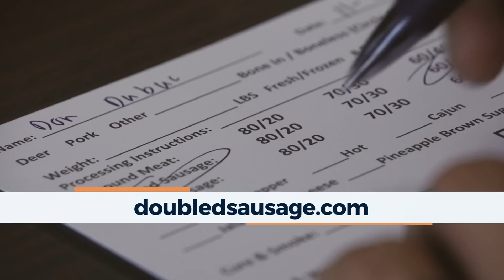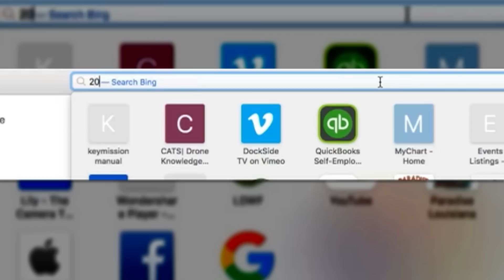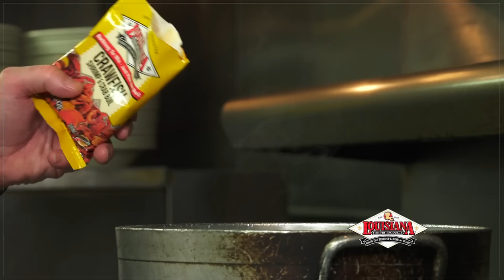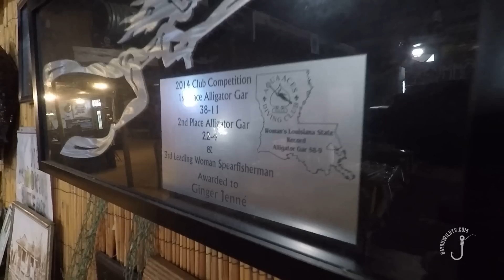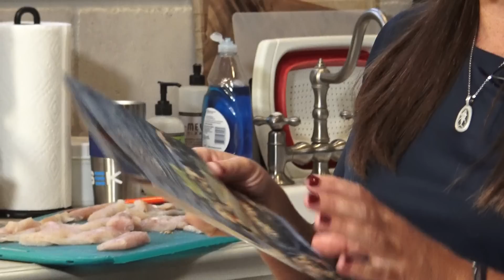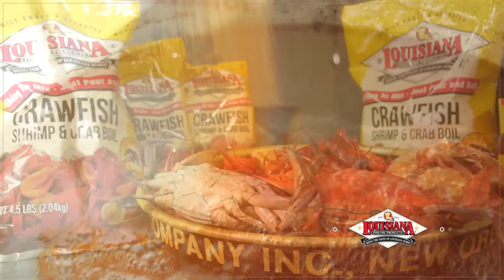Bayou Wild [ep 41] Ginger Jenné, Venice Fishing Tips, Sriracha Blackened Trout Sliders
On this week's episode we feature outdoor woman, Ginger Jenné and she shares her passion for hunting & fishing.
Plus, Zach Brown of Garmin shares some wintertime fishing tips when fishing in the Venice area.
We finish things up with a CCA inspired recipe for Sriracha Blackened Trout Sliders!